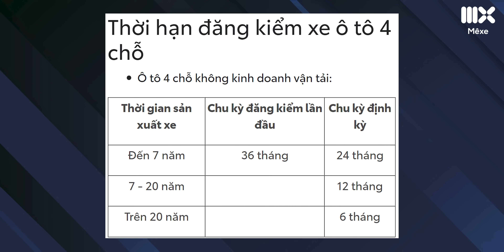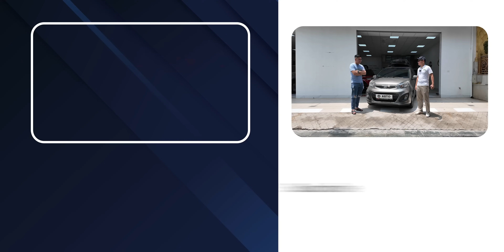235 triệu không mua VF3 thì mua xe xăng nào? Ưu/nhược điểm của Morning, i10 cũ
235 triệu nếu không mua Vinfast VF3 thì mua được những loại xe xăng dầu cũ nào? Những mẫu xe cũ trong cùng tầm tiền với VF3 như Morning, i10 có ưu nhược điểm gì?
Tham gia làm hội viên của Mê Xe để được hưởng đặc quyền:

Tiếp tục theo dõi các nội dung hấp dẫn khác trên Mê Xe: